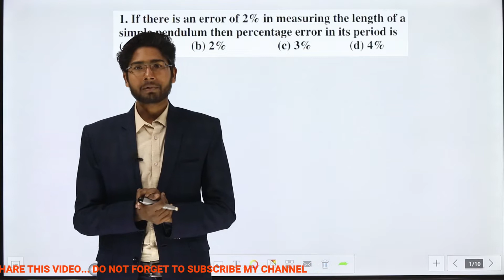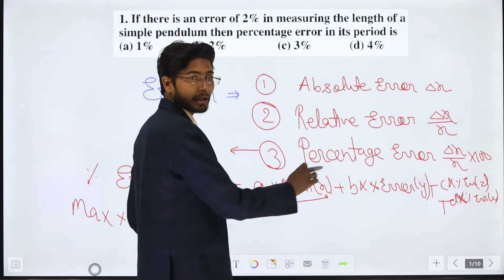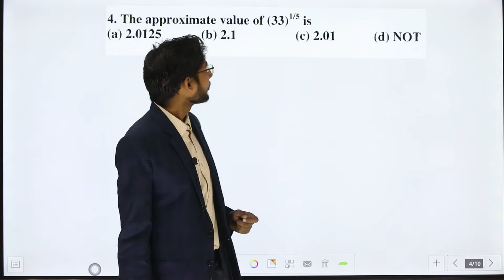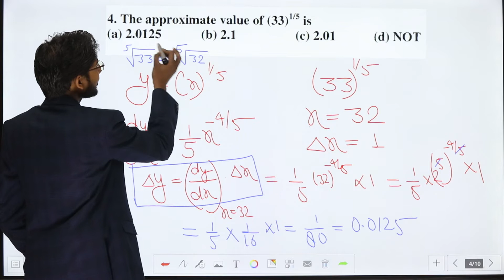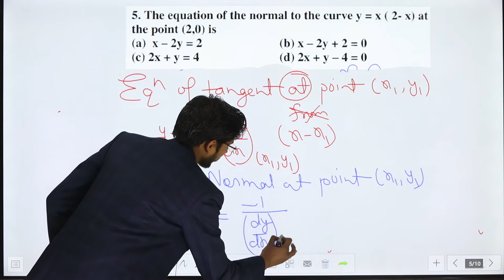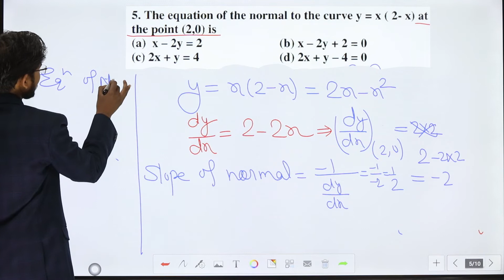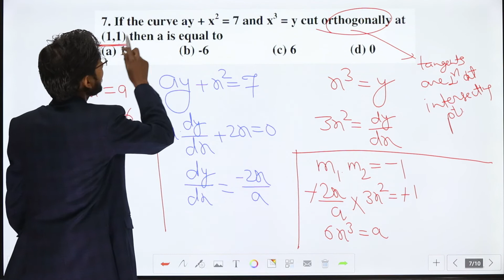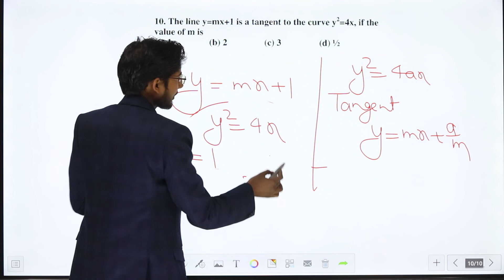Applications Of Derivatives | Part 1 | Error, Approximation, Tangent & Normal | Revision & Problems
IIT JEE
JEE Main
JEE Advanced
BITSAT
MCA
NDA
NAVY
SSR
AA
AIRFORCE X GROUP
MATHS
TRICKY MATHS